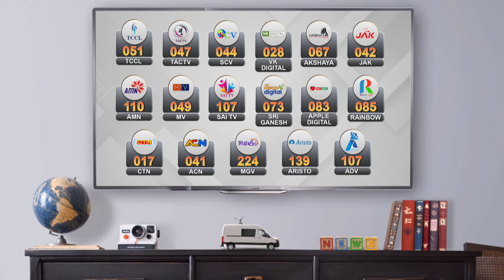ஜெர்மனியில் பிரதமர் மோடி..! | இன்று ஜி7 மாநாட்டில் பங்கேற்கிறார் | Germany G7 summit | PM Modi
ஜெர்மனியில் பிரதமர் மோடி..! | இன்று ஜி7 மாநாட்டில் பங்கேற்கிறார்